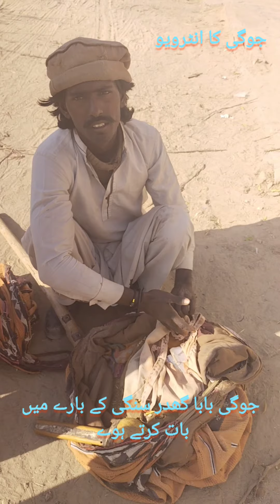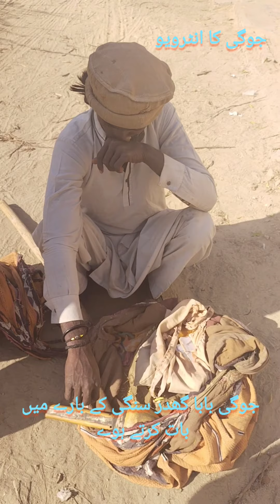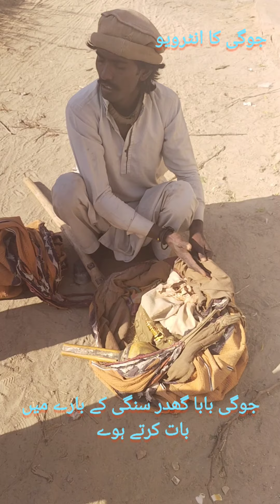jogy babay ka interview|gedhar singi k baray main batatay huway|video end tak lazmi daikhay